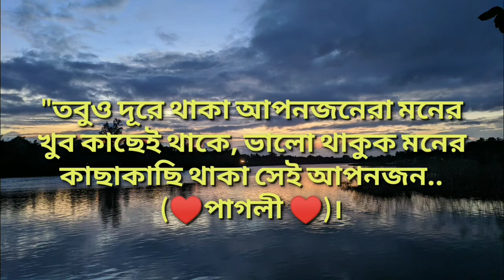সবাই সবার আপনজনকে নিজের করে পাওয়ার ভাগ্য নিয়ে আসে না...By Pongkaz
কন্ঠে:পংকজ_ব্রত_পোদ্দার(Pongkaz_Broth_Poddar
কবিতা : হাতের_রেখা।
কবি : জান্নাত_খুশবু।
চিত্রগ্রহন ও সম্পাদনায়:পংকজ_ব্রত_পোদ্দার